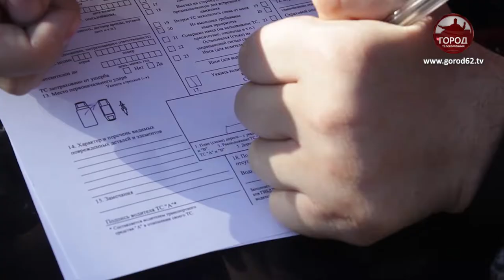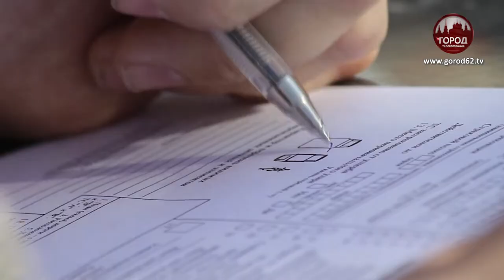ДТП ПО ЕВРОПЕЙСКИ